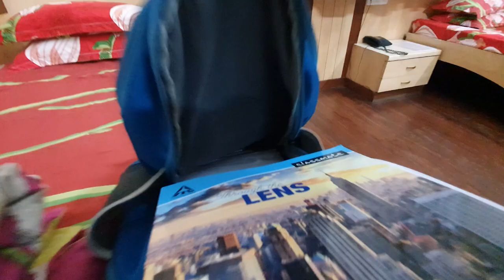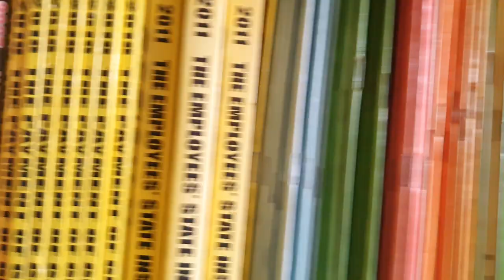Discovering Yourselves! | Brand Your Institute | Balaji Institute of Modern Management | SBUP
Exploring the journey of the life of student managers in Sri Balaji University's Balaji Institute of Modern Management, Pune.